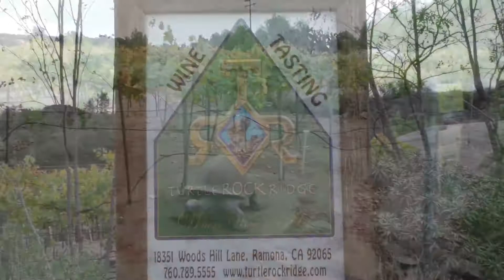Turtle Rock Ridge 4K 1117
360 Virtual Tech Production